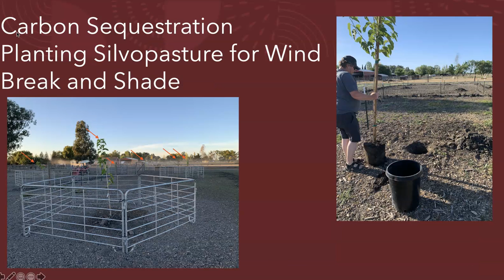REGEN1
Regenerative practices at Integrity Alpacas & Fiber